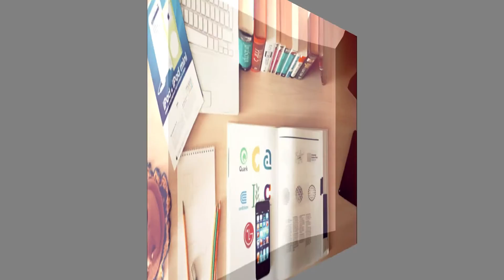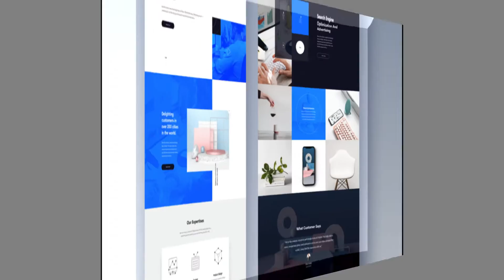Intro " the best ever you can see from the Adobe After effects " see and you will believe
Videos by: It Arabic
Editing Software : After Effect